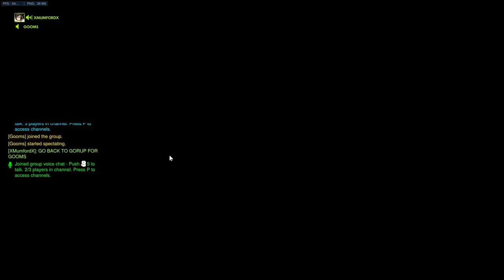The Chronicles of Nylon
Longest video so far, hopefully it's enjoyable!
Leave a comment about what you want to see next?